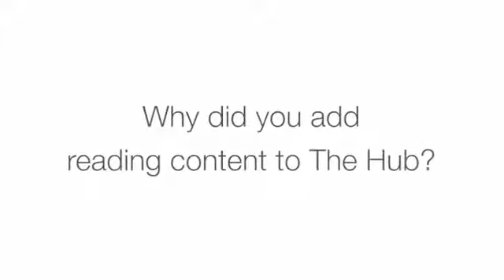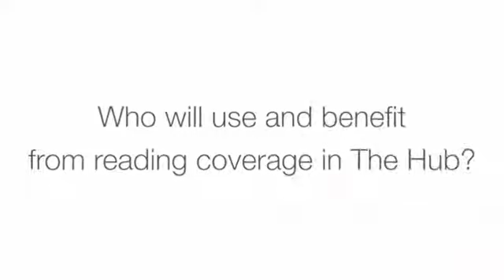Why the The Hub includes coverage of reading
Author Peter Adams explains why The Hub includes coverage of reading topics, skills, and strategies, as well as why reading and writing is integrated in the Reading/Writing Projects.